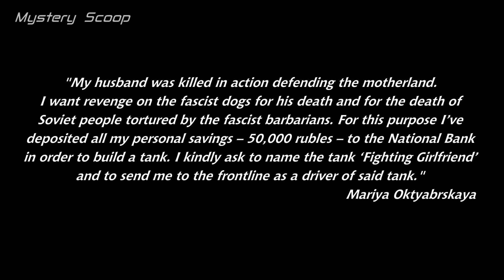Badass War Heroines You've Probably Never Heard Of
► Hello everyone and welcome back to Mystery Scoop. This video will show you that not only men can be war heroes, but women too.

It has been said that wars are a man's game and have been associated as a male activity. However, with those brave men, there can always be some warrior women heroes, whether be it in the battlefront or the homefront.

The story of Mariya Oktyabraskaya will convince you of their prominence. Mariya's husband was killed in action in 1941 during World War II on the Eastern Front. In response, Mariya sold all of her belongings in order to buy a tank of her own volition, and sent Stalin this letter:

"My husband was killed in action defending the motherland. I want revenge on the fascist dogs for his death and for the death of Soviet people tortured by the fascist barbarians. For this purpose I’ve deposited all my personal savings – 50,000 rubles – to the National Bank in order to build a tank. I kindly ask to name the tank ‘Fighting Girlfriend’ and to send me to the frontline as a driver of said tank."

The Soviet State Defence Committee were open to the idea, and seeing the value of such actions to Soviet war efforts and morale, they rolled out a brand new T-34 tank, just for Mariya.

After a 5 month tank training program, Mariya went on to fight the Germans in the Eastern Front, as a formidable Tank Driving Widow. On the 17th of January 1944, Mariya participated in a night attack as part of the Leningrad-Novgorod Offensive, where she was hit in the head by shell fragments. Subsequently falling into a 2 month coma, she had succumbed to her injuries and had finally died on the 15th of March, 1944. She was posthumously designated a Hero of the Soviet Union, equivalent to the Medal Of Honor.